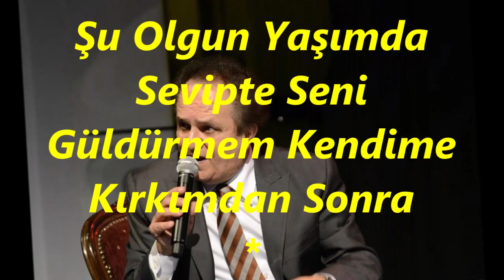Kenan GÜNEL-Estirip Gönlümde Bir Sevdâ Yeli (KÜRDİLİ HİCAZKÂR)R.G.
SOLİST:
*KENAN GÜNEL*
VİDEOYU YAPAN
*RECEP GAYRETLİ*
GÜFTE:  SAMİ DERİNTUNA
BESTE:  ERKAN YÜKSEL
USUL:  DÜYEK
MAKAM:  KÜRDİLİ HİCAZKÂR
Estirip Gönlümde Bir Sevdâ Yeli
Aşk Dolu Sözlerle Avutma Beni
Şu Olgun Yaşımda Sevipte Seni
Güldürmem Kendime Kırkımdan Sonra
Ne Geçer Elime Şeytana Uyup
Yaşarım Aşk Dolu Hayaller Kurup
Bu Yaştan Sonra Bir Sevgili Bulup
İsterim Hep Sarsın Yârimin Kolu
Kimseyle Değişmem Sevdiğim Kulu
Seçip Te Kendime Çıkmaz Bir Yolu